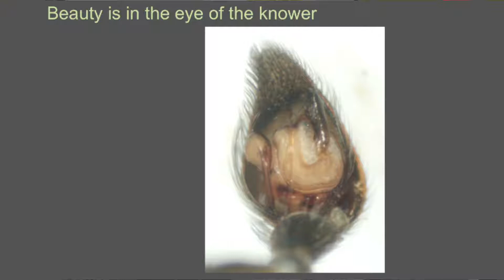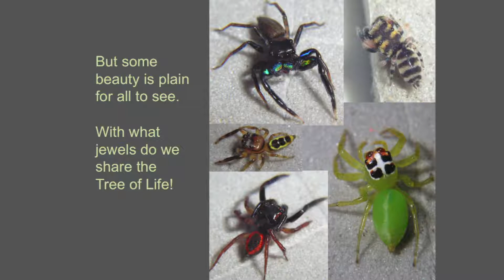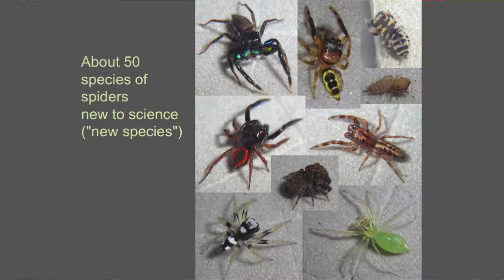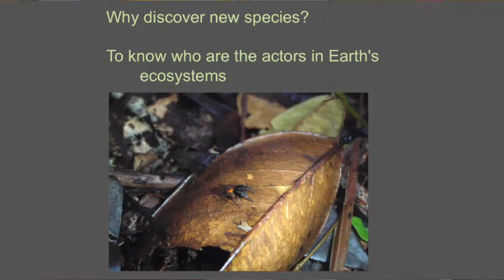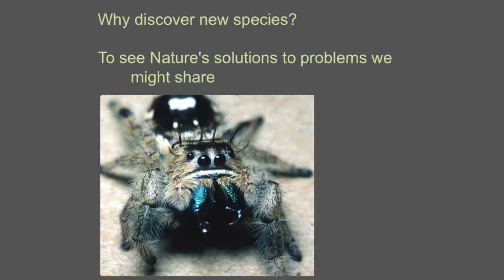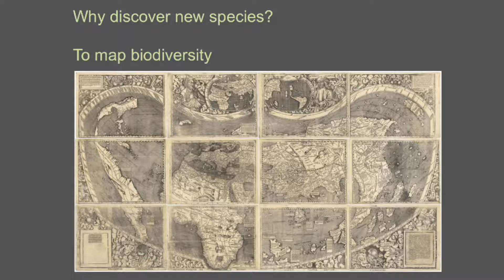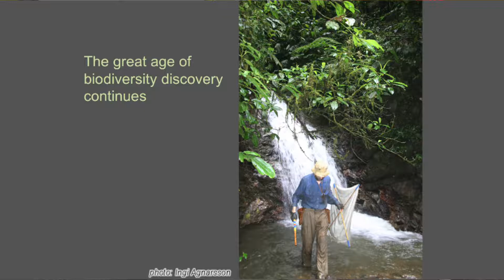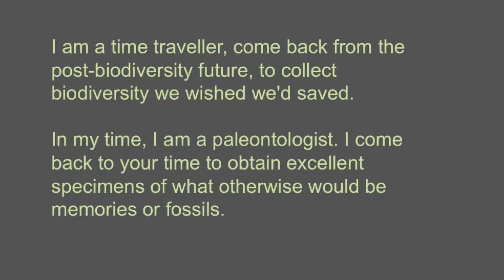In Search of New Species - 5 of 6 - Spiders in the Jungles of Papua New Guinea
Wayne Maddison on beauty being in the eye of the knower, other memorable moments from the expedition, and why we should care about the discovery of new species.